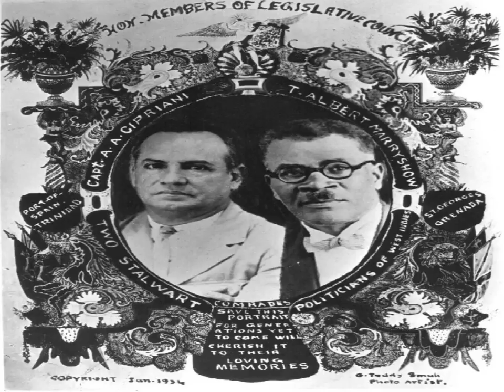Grenada An Oral History 3 of 6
An oral history of the Caribbean island of Grenada, by Joachim (Sonny) Mark. Sonny describes the history from the first settlers through colonialism, slavery, the push for West Indian Federation, and finally independence. He also details the contributions of notable historical figures including Fedon, Donovan and Marryshow. He goes into the history of carnival, the Catholic church, and certain families who made significant contributions to the church.
The history, however, does not include any information regarding the 1983 revolution and the subsequent U.S. intervention